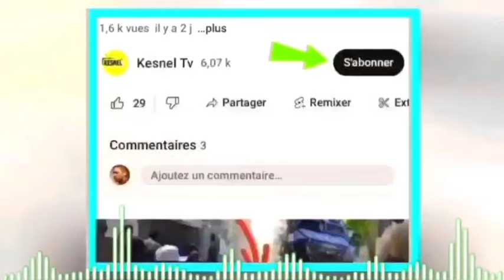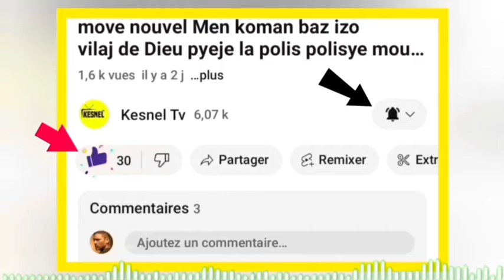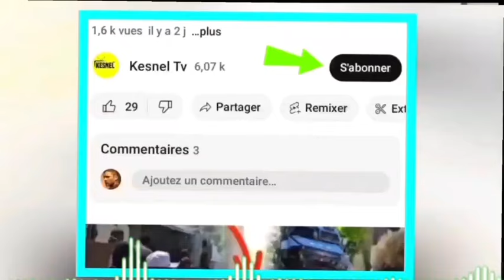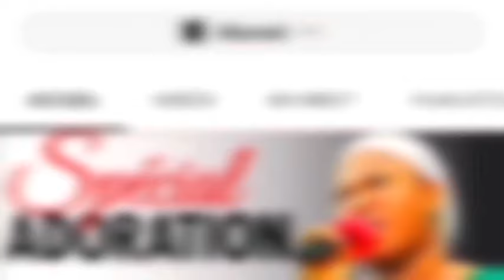nouvel cho 29 Mars jwet la gate guy Phillipe prezidan fe tout moun sezi tande koze saa,peyia fini